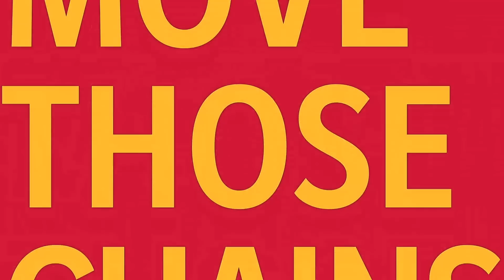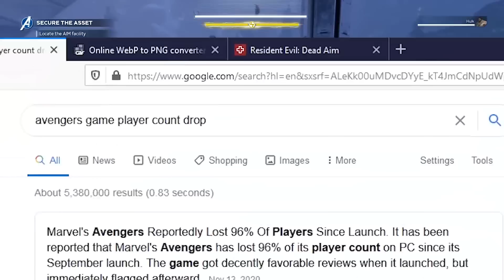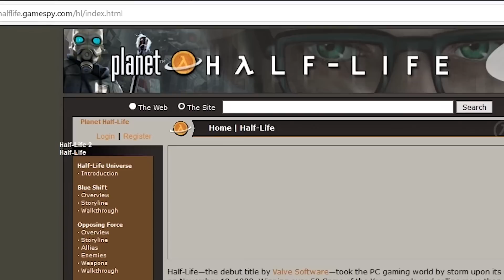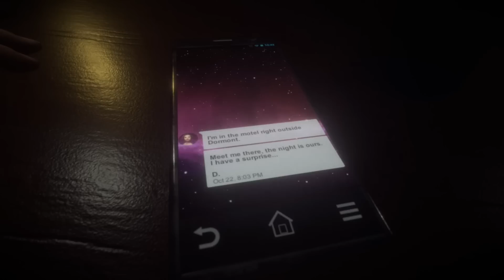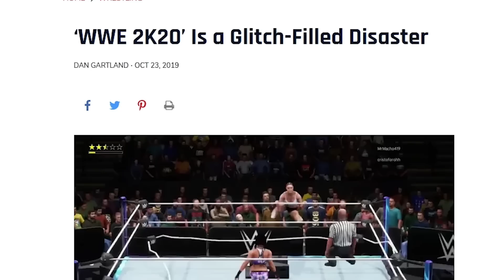10 Games That SUCKED in 2020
2020 was filled with great games, but there were some stinkers too. From boring stories to micro-transactions, to broken console version, we’ve got a bunch of disappointments here.